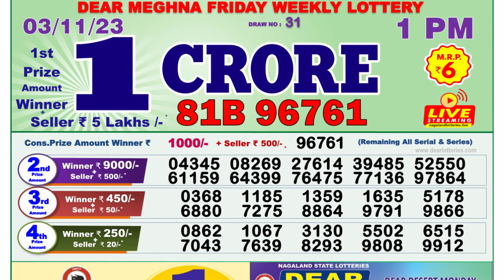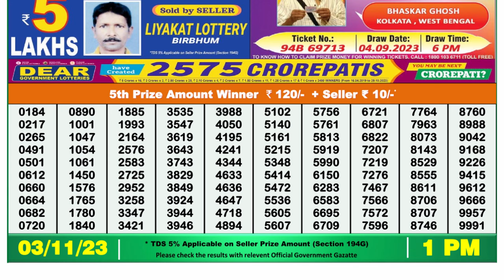Dear Lottery Sambad 1pm today 03.11.23 Nagaland State Lottery Result